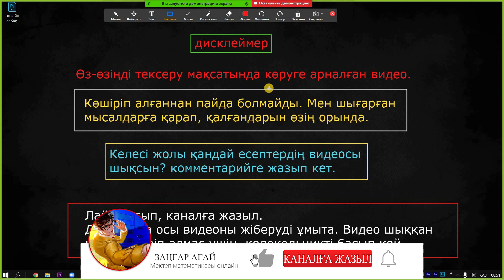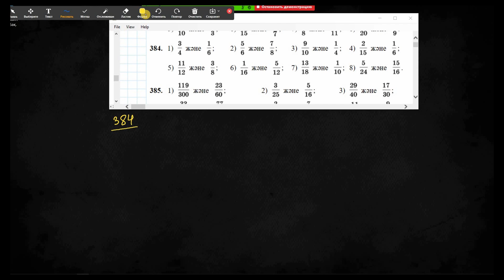5-сынып математика 382 383 384 385 386 387 388 389 390 есептер. Алматы "Мекетеп" 2017 баспасы.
📗Кітап: 5-сынып. Математика Е. Әбілқасымова. Алматы "Мекетеп" 2017 баспасы.

✔️Видеодағы есептер және олардың таймкодтары:
382 есеп 00:24
383 есеп 01:39
384 есеп 02:50
385 есеп 04:22
386 есеп 05:56
387 есеп 06:48
388 есеп 07:52
389 есеп 09:50
390 есеп 11:47